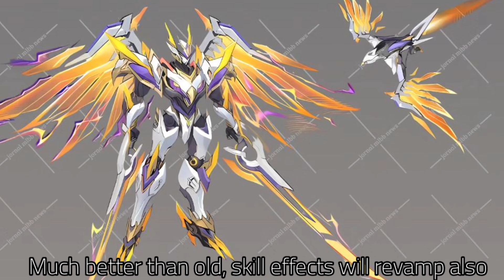Saber & Alucard Legend Skin Remodel New Update 2024 | MLBB